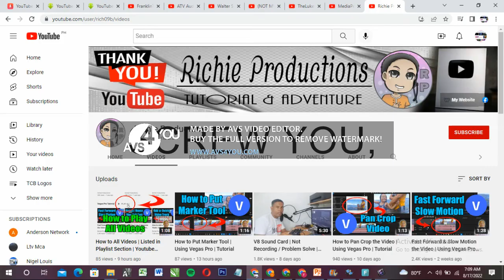MORE LIKE RICHIE KIKODUCTIONS!!! Csupo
No credit to Richie Productions.